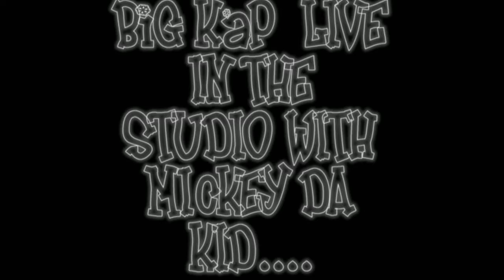DJ BIG KAP MICKEY DA KID CARDBOX MOTEL DVD CHAP 2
DJ BIG KAP AND MICKEY DA KID IN THE STUDIO PLUS FIRE & ICE HOOD STUDIO ANDY APPLESEED AND PHIVE 5 TRUE QUEENS SHIT FILMED BY ANDY APPLESEED THE FOOTAGE KING